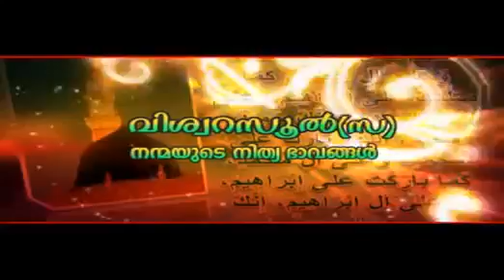Islamic Speech in Malayalam │ പ്രണയ രാവുകൾ Day 5 │ Farooq Naeemi New Speech 2015 │ Hubbu Rasool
Islamic Speech in Malayalam │ പ്രണയ രാവുകൾ Day 5 │ Farooq Naeemi New Speech 2015 │ Hubbu Rasool │ Snehaprapancham 2015

About J Media
J Media Is YouTube Channels Introduced Islamic Devotional Talk In Malayalam Language . . In This Channel There Are Many Facilities For Clearing Doubts About Islam. In This Channels There Is A Special Talk In Islamic History . We Hope That This Channels Will Be Extremely Helpful For All Who Know Malayalam Language Including Women And Children.